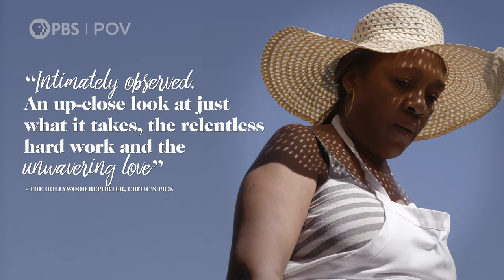Through The Night | Official Trailer | POV | PBS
Through the Night is a verité documentary that explores the personal cost of our modern economy through the stories of two working mothers and a child care provider, whose lives intersect at a 24-hour daycare center in New Rochelle, New York. Official Selection, Tribeca Film Festival. A co-production of POV and ITVS in association with Latino Public Broadcasting and Black Public Media.

Through the Night has its national broadcast and streaming debut on the PBS documentary series POV on Monday, May 10 at 10 p.m. (check local listings).